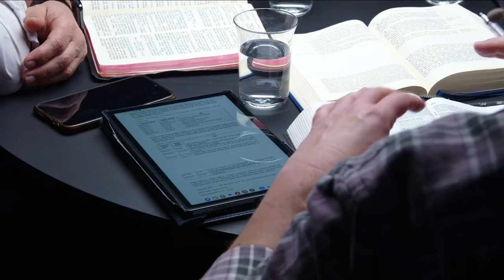Osądzony i ukrzyżowany - Ewangelia Marka (240921-12-#704)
Studium biblijne (sezon 54) z 21 września 2024 r., pt. „Osądzony i ukrzyżowany”. Jest to komentarz do kwartalnika „Lekcje Biblijne 3/2024: Ewangelia Marka”. Tytuł oryginału: „Adult Sabbath School Bible Study Guide 3/2024: The Book of Mark” autorstwa Thomasa R. Shepherda.

▶️ STUDIUM BIEŻĄCEGO ODCINKA: Mk 15,1-47; Łk 13,1; Ps 22,19; J 20,24 29; 1,1 3; Dn 9,24-27.

▶️ TEKST PRZEWODNI: „O godzinie dziewiątej zawołał Jezus donośnym głosem: Eloi, Eloi, lama sabachtani? Co się wykłada: Boże mój, Boże mój, czemuś mnie opuścił?” (Mk 15,34).

▶️ W STUDIUM BIORĄ UDZIAŁ: Adam Grześkowiak (prowadzący), Mateusz Krzesiński, Mariusz Maikowski.